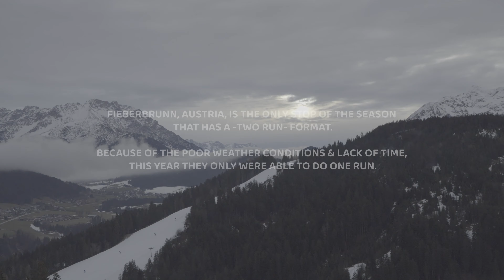MIC'D UP | FWT Fieberbrunn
Mic'd up in Fieberbrunn during the Free Ride World Tour! To give ya a little look into how a not, so typical day of comp goes.. loats of waiting, chatting, a second place and good vibes!

Redbull | MGG | Movement Skis | Sungod | Silvaplana Engadin | BCGE | Gowago.ch

Clips by Alex Heitler / FWT
Clips & Edit by Nina Font.